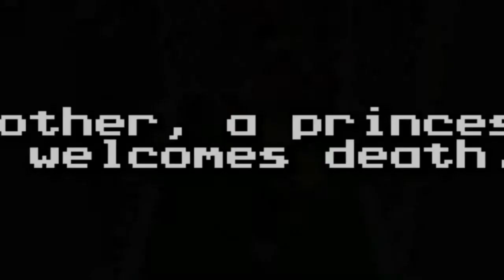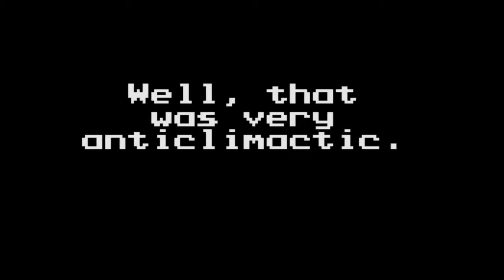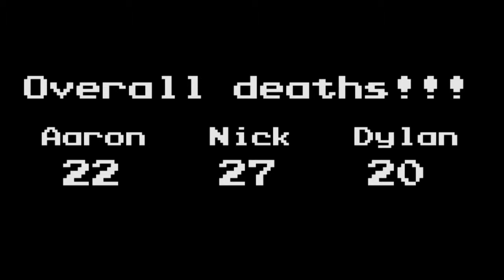Super Mario 3D World: The Motion Picture - Part 12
Coming soon to a theater near you! May be deemed not suitable for theaters.